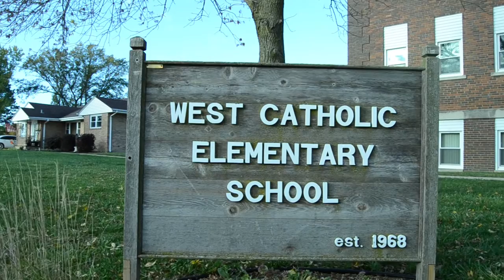West Catholic Promotional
Promoting the school of West Catholic in Fordyce, Nebraska. Educating for Eternity. 2017
~Moving Mountains Media~